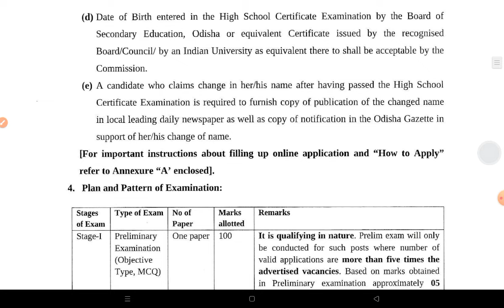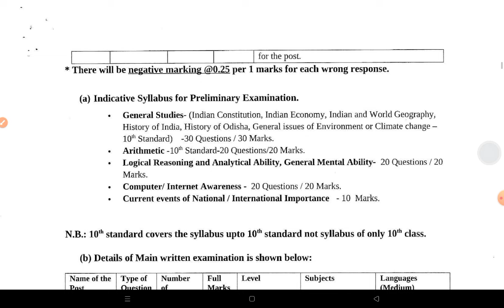LTRP-2024 / DETAILED NOTIFICATION OUT/ APPLY DATE- 30/10/24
To Join Online class =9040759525